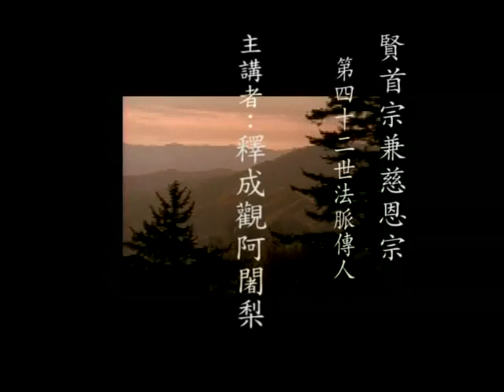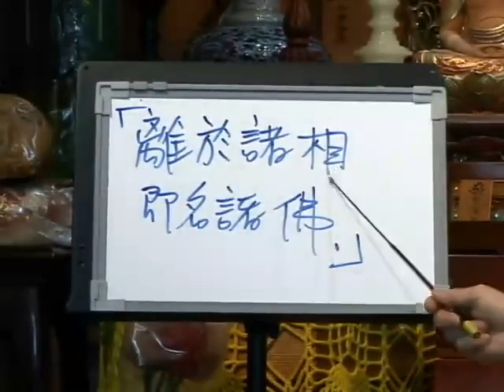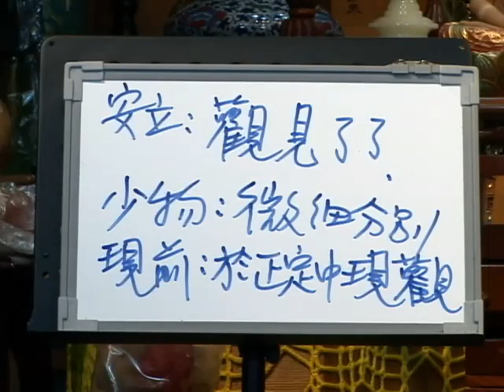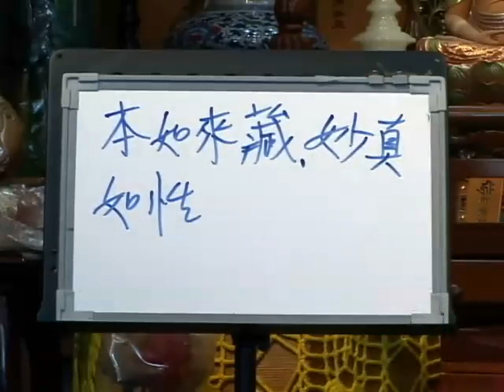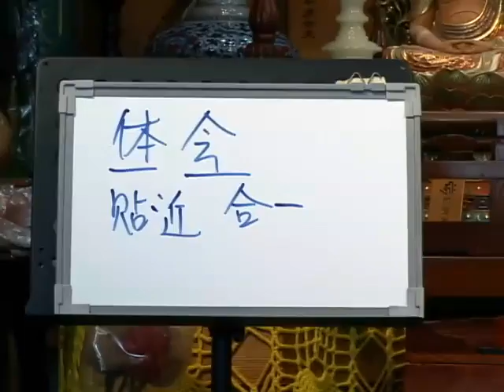成觀法師《唯識三十論頌義貫》100